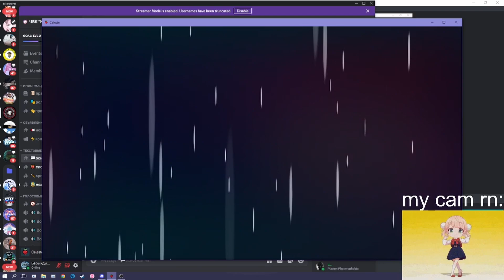(Celeste) 7C Golden Berry